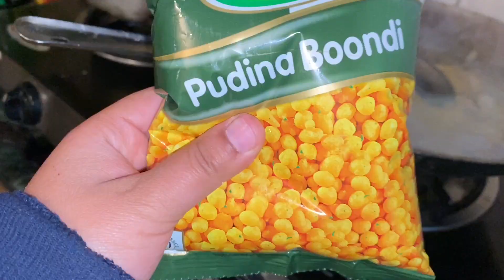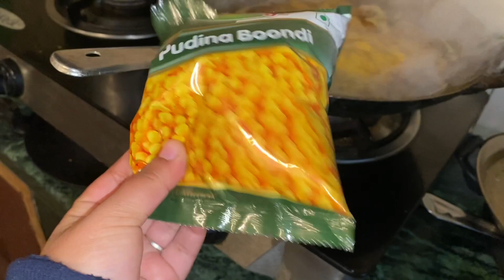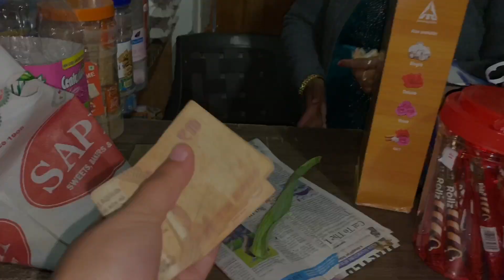Curry 🍛 khalo mere style mei😝😍dailyvlog day 19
Myself Priya Bhardwaj and iam from ‘India’ Himachal Pradesh ( Kullu )

i just love to making videos

Hope you all like my vlogs if you guys really like my vlogs so plzz hit the like button, Share, Comment, and subscribe to my channel and don’t forget to press the bell icon for latest update